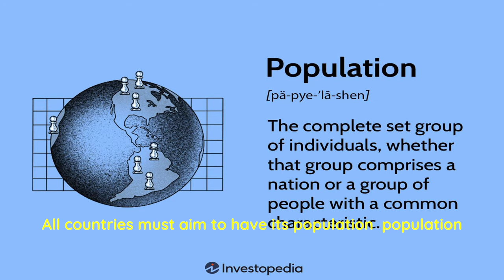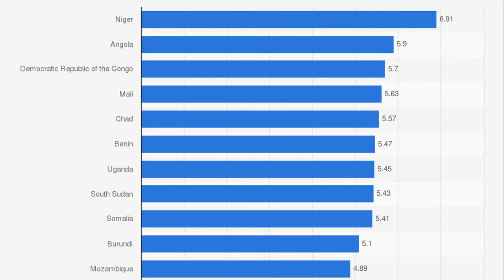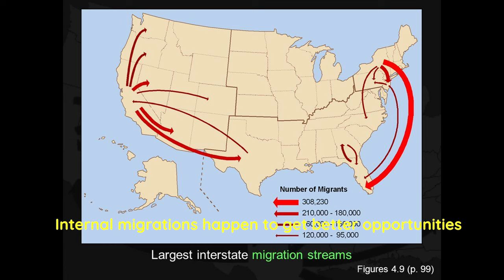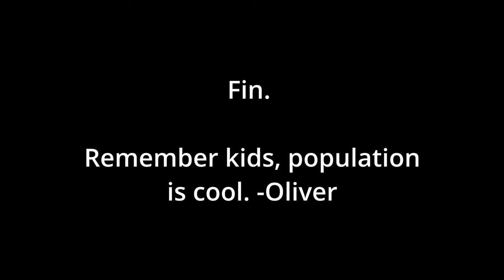Pop. backs music video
Backs pop. music video.

Yes, the music from the background is a kanye instrumental song.